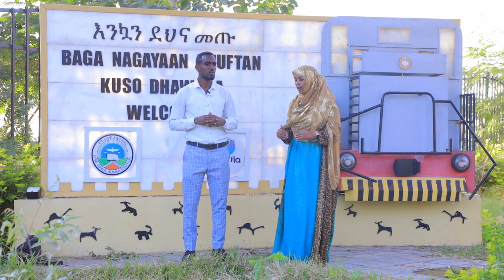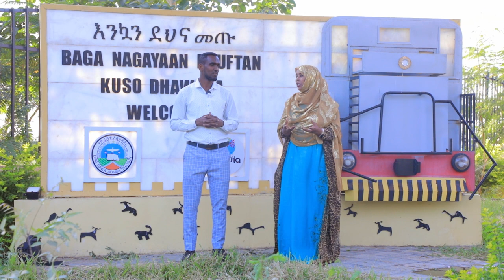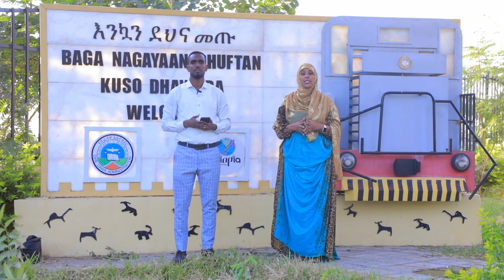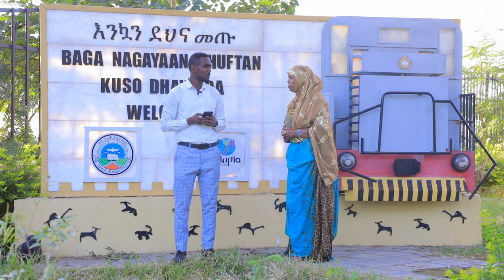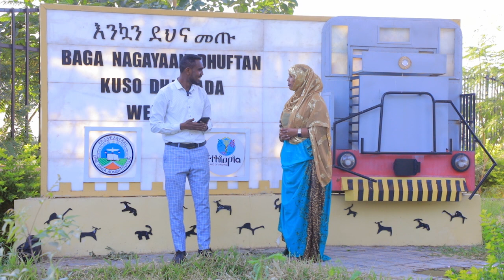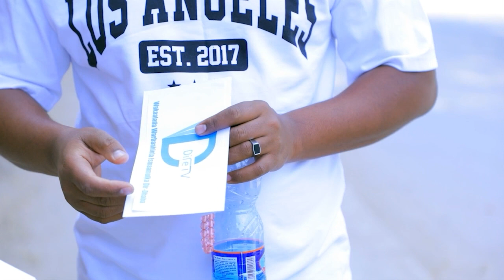barnaamijka nafiirso nafis